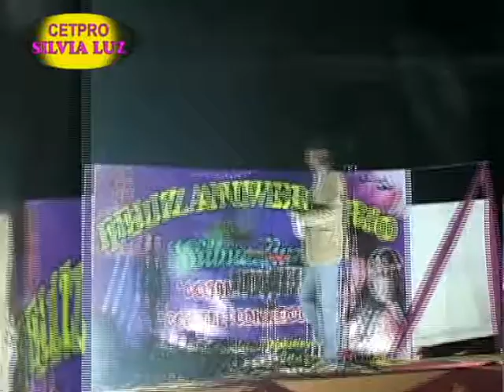VELADA CETPRO SILVIA LUZ1